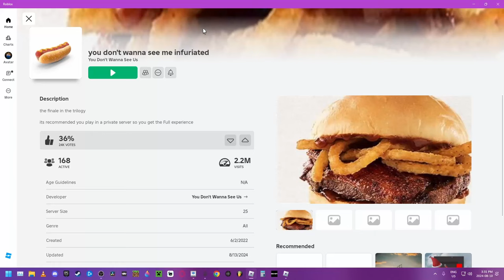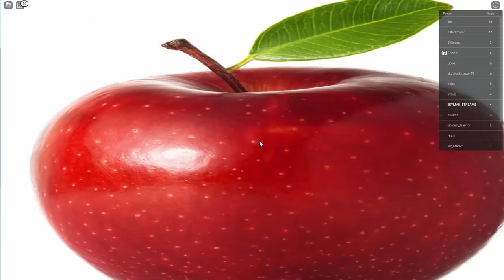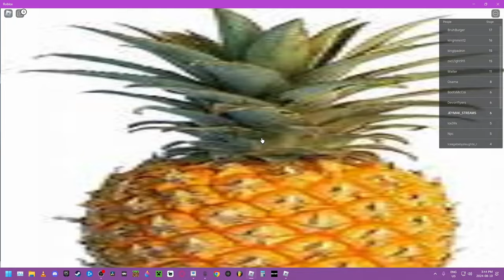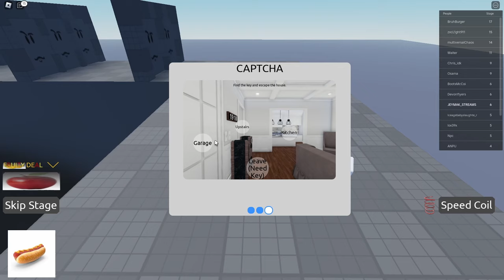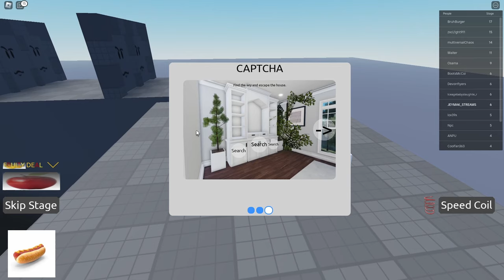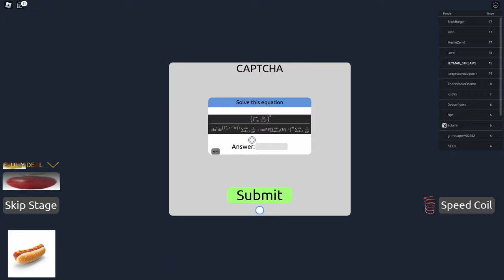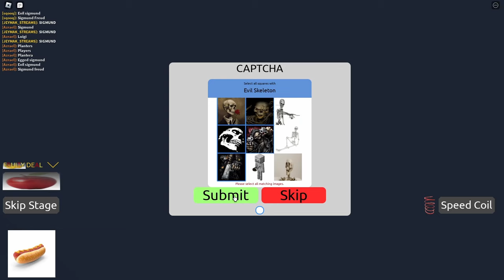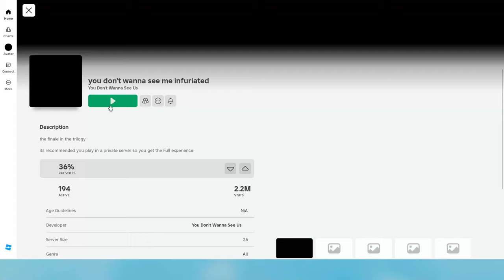dont play this game - Roblox